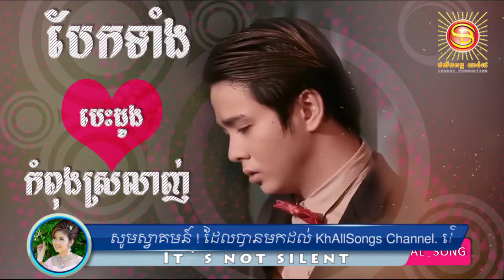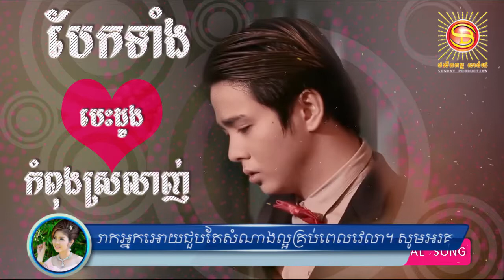bek tang besdong kom pong srlanh - បែកទាំងបេះដូងកំពុងស្រលាញ់